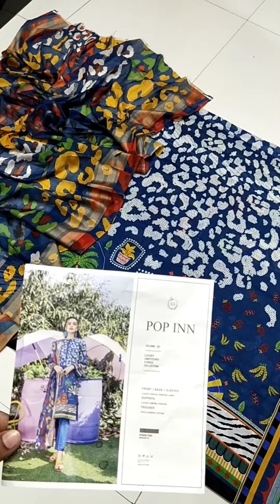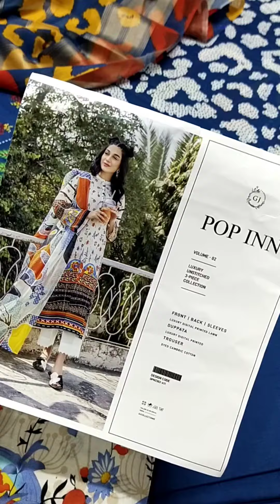Popinn by gulljee New Volume 2023 / Zainab Cloth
POPINN By GULLJEE
ORIGINAL 💯

_🌈 Digital Printed AirJet Soft Lawn Collection 2023_

🧵 FABRIC *Soft Lown*

✅ *SHIRT* Digital Printed Soft Lawn 3 MTR
✅ *DUPATTA* Digital Printed 3 Different style Voil Lawn Dupatta 2.5 MTR
✅ *TROUSER* Plain Trouser 2.5 MTR

 New Arrivals